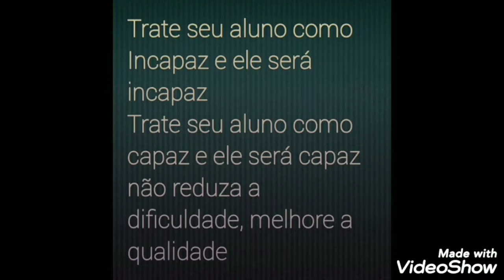Vídeo 172 - Thauma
Este vídeo explica a visão de Sócrates sobre o nascimento da filosofia